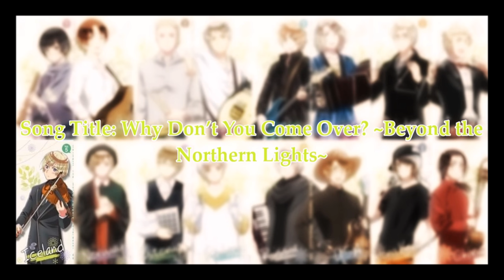【HETALIA】The World Twinkle ☆ Character Songs ♪ MASHUP ♪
I present to you The World Twinkle Character Songs MASHUP that I did 4 years ago! I really had fun doing this before and thought that I should post this video to all Hetalians out there!

SET PLAYBACK SPEED TO x0.75 FOR ORIGINAL SPEED

SOME PARTS OF THE VIDEO ARE CUT OUT SO JUST CHECK OUT THE DOWNLOAD LINK OR GO TO MY FACEBOOK PAGE TO SEE THE FULL VERSION

Anime: Hetalia: The World Twinkle by Hidekaz Himaruya

1. Che bello! ~My House is the Greatest!☆~ (Italy Veneziano) - V.A.: Daisuke Namikawa
2. The Fragrance of Early Summer (Japan) - V.A.: Hiroki Takahashi
3. Ah Legendary Class☆The Awesome Me Highway (Prussia) - V.A.: Atsushi Kousaka
4. Steady Rhythmus (Germany) - V.A.: Hiroki Yasumoto
5. Bon Bon Bon❤️C'est Bon C'est Bon! (France) - V.A.: Masaya Onosaka
6. In the Bluebell Woods (England/UK) - V.A.: Noriaki Sugiyama
7. Let’s Enjoy! Let’s Get Excited! Cheers! (Denmark) - V.A.: Hiroshi Shimozaki
8. Mm. (Sweden) - V.A.:  Keikou Sakai
9. My house is… Quiet. ~With the Trolls~ (Norway) - V.A.: Masami Iwasaki
10. Why Don’t You Come Over? ~Beyond the Northern Lights~ (Iceland) - V.A.: Ayumu Asakura
11. Moi Moi Sauna♪ (Finland) - V.A.: Takahiro Mizushima
12. How About Me? (Estonia) - V.A.: Atsushi Kousaka
13. It’s Easy! (America) - V.A.: Katsuyuki Konishi
14. The Story of Snow and Dreams (Russia) - V.A.: Yasuhiro Takato
15. "Bù Zàiyì the Small Stuff ☆ (China) - V.A.: Yuki Kaida
16. Hoi Sam☆Nice Town (Hong Kong) - V.A.: Motoki Takagi

Audio edited using Audacity